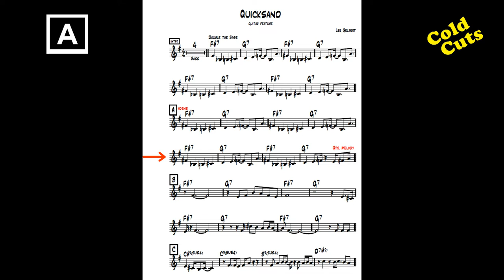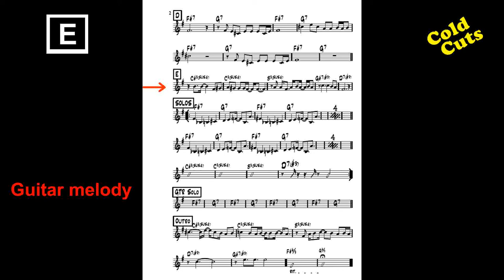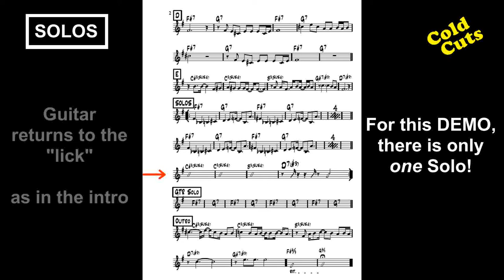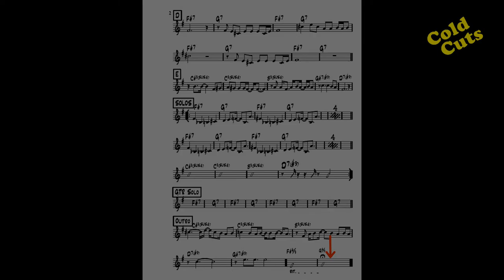"Quicksand" DEMO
DEMO of "Quicksand" a Cold Cuts tune written by Lee Gelbert.

Tenor Sax Solo by Dan Glassmeyer, with:  Guitar: Lee Gelbert, Keys: Blake Nagel, Drums: JJ Yates, Bass: Felipe Santiago, Trumpet: Steve Magas, Alto Sax: Scoot Jacobs